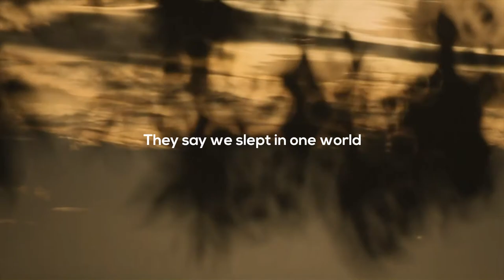Samuel Wise Bangura & Francis Ben Kaifala INTERVIEW 25 June 2020